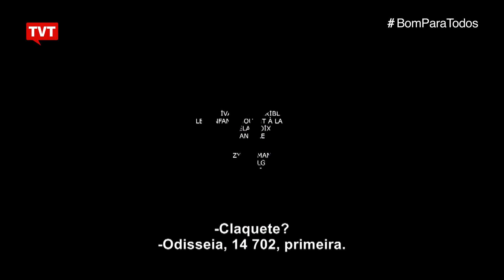Luiz Zanin Oricchio: confira as estreias e os destaques no cinema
Pastor Cláudio, Eleições, Imagem e Palavra e Um Amor Inesperado. Confira os filmes que são destaque nas telas.